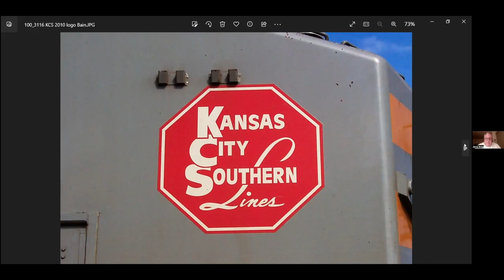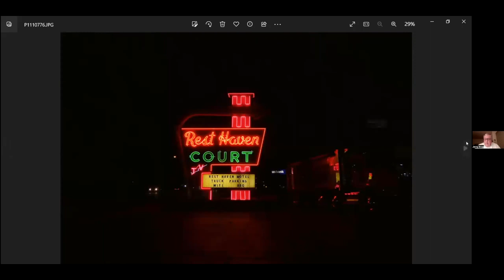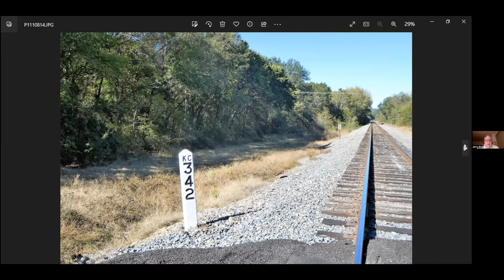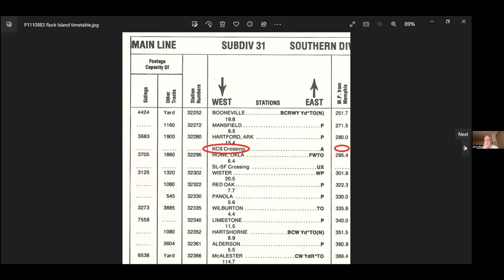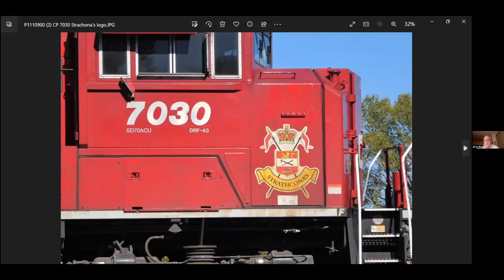Jerry Krug - Wisconsin NRHS Feb 2023 slide show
NRHS Wisconsin Chapter slide show, February 21, 2023, part 2 of 3. This part features Jerry Krug, presenting "Road Trip to Rich Mountain on KCS."

The Wisconsin Chapter of the NRHS features in-person and online meetings and slide shows devoted to railroading and railroad history.